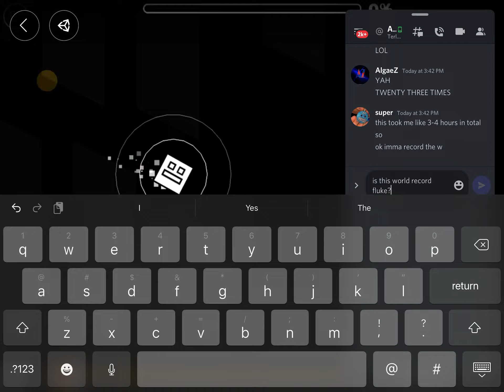[Mobile] Poeyeng Aeng [WR FLUKE FROM 33]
WHAT. THE. HELL. this level was really starting to get on my nerves. I wanted to beat this for Memory Month and it was really not worth it. I liked this level at first but it was annoying to start from 0. This fluke worked really well for me I guess, and this is fucking crazy.